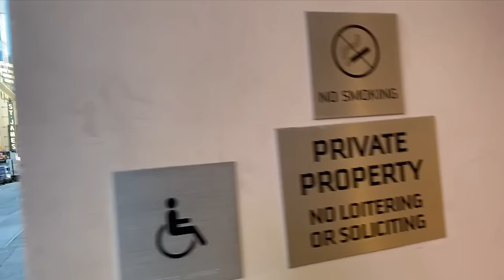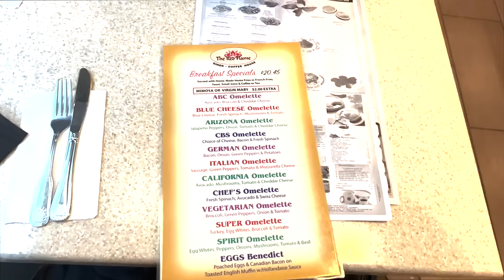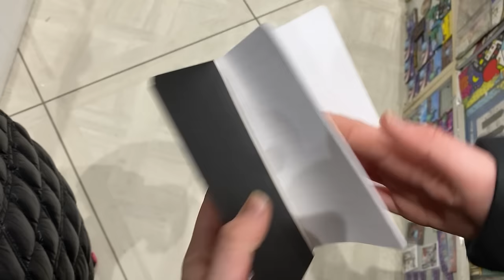GAYLE - ur just horny (lyric video)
lyrics:
i sent u straight to hell
showed you new sides of yourself
took scissors to your chastity belt
then you screwed me over

you lied you lied just a little
i guess i liked it a little
i let it slide every single
time but i’m getting bored

u don’t wanna be friends
ur just lonely
and drunk at 2 am
in the morning
say you’ve changed and you mean it
say everything’s different but i think i’d rather sleep in
ur just lonely

u don’t wanna be my friend
u just wanna see me naked again

the more i get to know you
the more i wish i never did
those things that that i can’t take back
my nails running down ur back

who the hell are you you trying to kid when you
tell yourself we got something
hit me up just to turn me on on and then turn me down
like it’s nothing

ur just lonely
in the morning
ur just lonely

u just wanna always know that you can

i know
you think
i’m a fool
And you’re smooth

you been ob-
sessin over
a night i forgot

maybe deep down
you just wanna get caught
i don’t just stay friends
and you already missed your shot

ur just lonely
in the morning
ur just lonely